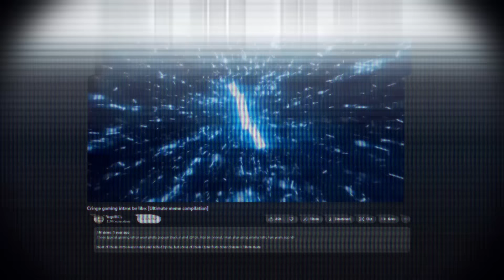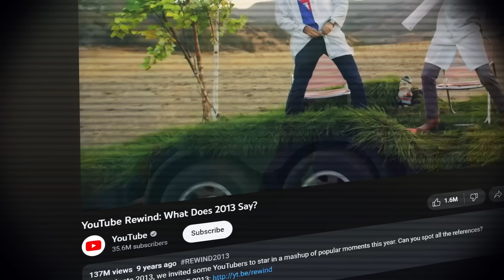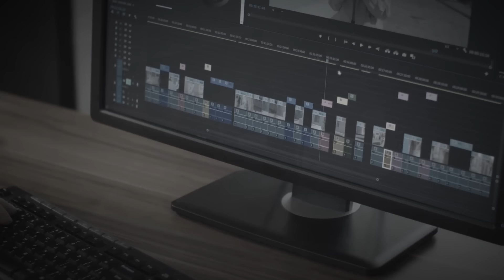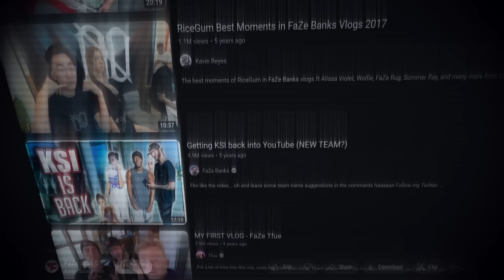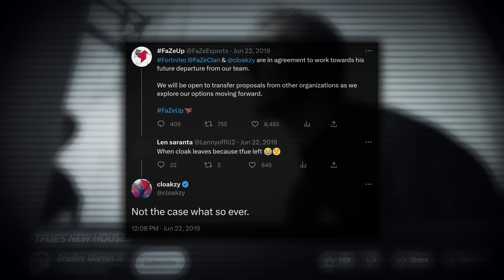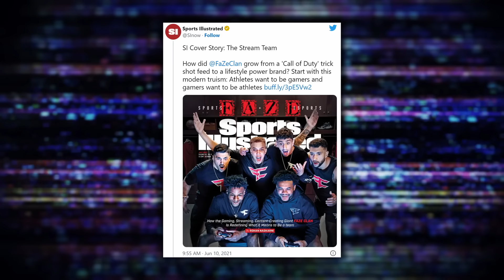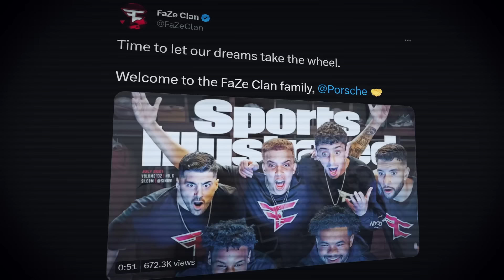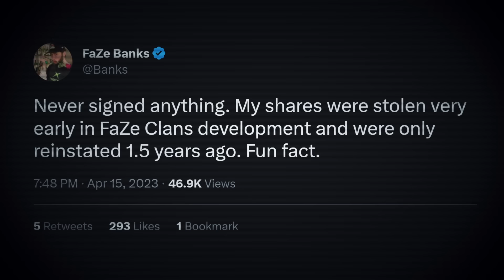The Failure of FaZe Clan